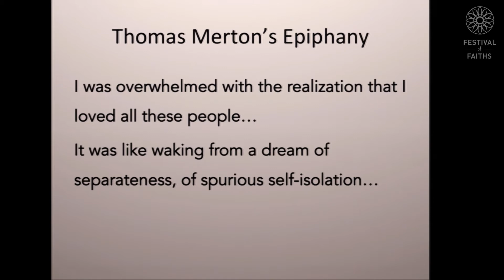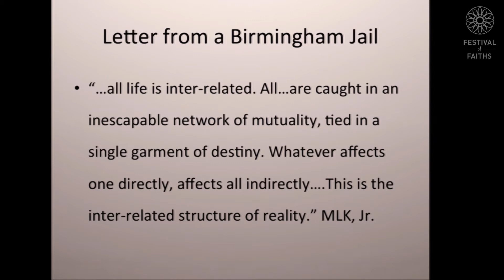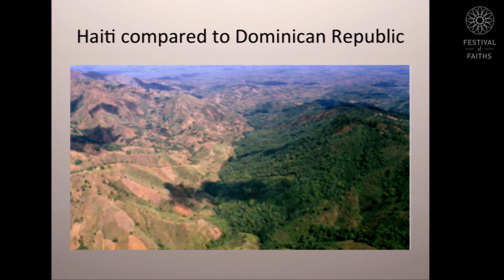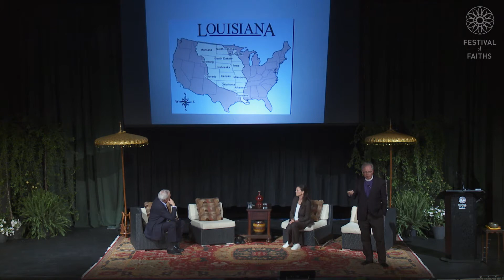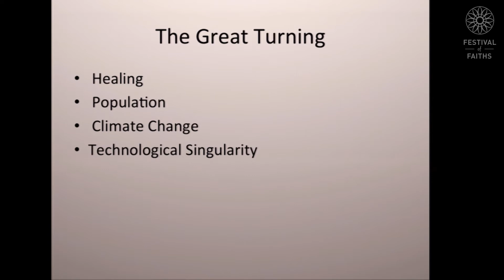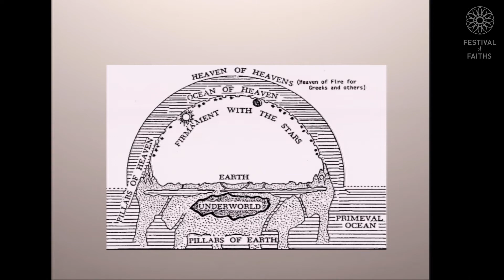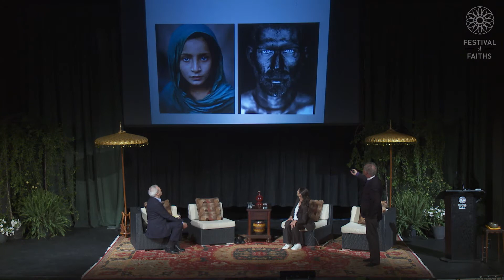The Nature of Interdependence | Full program | 2017 Festival of Faiths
The 22nd annual Festival of Faiths | "Compassion: Shining like the Sun" | April 19-22, 2017 - Louisville, KY

A conversation on the nature of interdependence from both eastern and western faith traditions with Elizabeth Mattis Namgyel, Bishop Marc Andrus, Patrick Holden and Owsley Brown III.

Elizabeth Mattis Namgyel has studied and practiced the Buddhadharma for 30 years under the guidance of Dzigar Kongtrul Rinpoche. After meeting Rinpoche in Nepal, she became his first Western student. Elizabeth has an academic background in both Anthropology and Buddhist Studies, but her learning is also grounded in practice.

Bishop Marc Andrus is a longtime environmental advocate, represented the Episcopal Church at the Earth Day signing of the Paris Agreement at the invitation of U.N. Secretary General Ban Ki-moon. He also joined an Episcopal delegation in December that represented the presiding bishop and the church at the U.N. Framework Convention on Climate Change, known as COP21, where 196 parties created the agreement that sets out to decrease carbon emissions and limit global warming to 2 degrees Celsius.

To support more content like this, consider donating to the Center for Interfaith Relations, who hosts the annual Festival of Faiths.